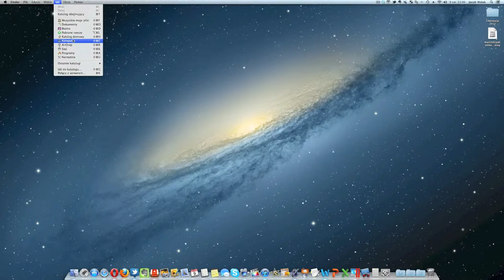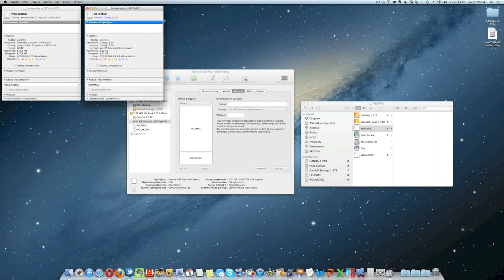Formatowanie nośnika w OSX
Opis formatowania i tworzenia partycji w OSX za pomocą narzędzi dyskowych. Stworzone dla HelpMac.pl